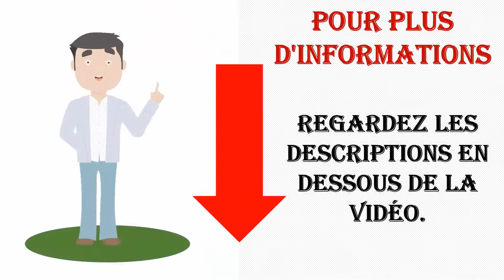Les 5 Meilleurs Fumoirs 2021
Voici la liste des 5 Meilleurs Fumoirs.

01. MasterBuilt Mb20071117 Digital Electric Smoker

02. Traeger Grills TFB57PZBO

03. Weber Fumoir cooker 47cm noir intense 721001

04. Z Grilles à granulés pour barbecue et fumoir

05. TecTake BBQ GRILL BARBECUE CHARBON DE BOIS FUMOIR SMOKER